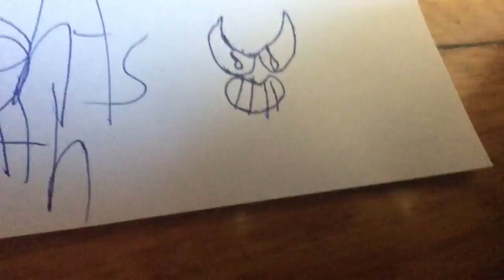Five nights at Japheth Trailer